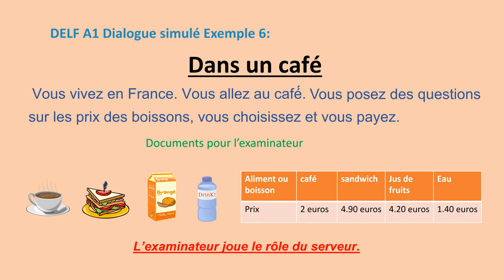Dialogue -Dans un café | Beginners French Conversation | DELF A1 , A2 Production Orale .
Conversation between waiter and customer in a restaurant in French.
In this video we will learn how to order food and drinks at a coffee shop in French.
💬 We are here for you! Leave us some suggestions of what you would like to learn next.